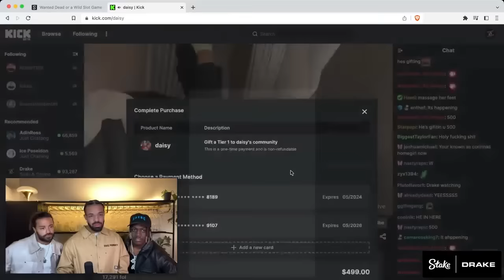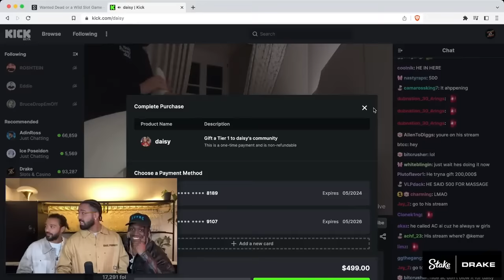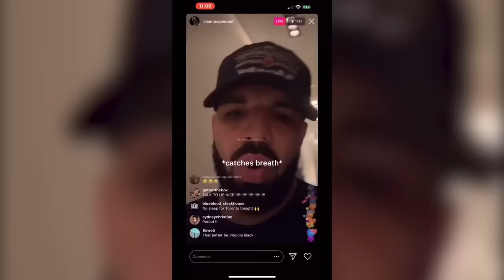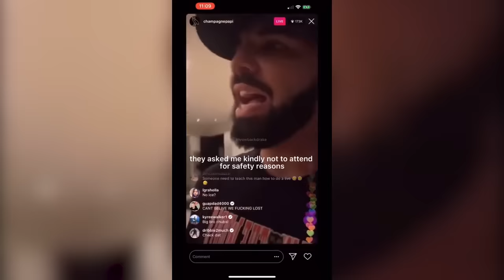Drake being an S-Tier Lightskin for 10 minutes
Drake is amazing and he truly is the goat.